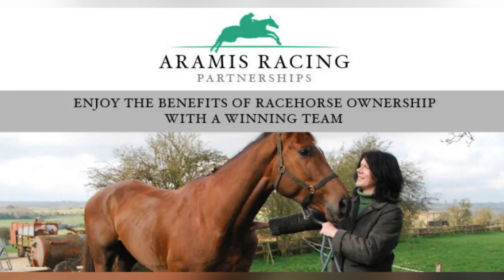Aintree course supposed to be wettest since 2001 when only four horses finished as animal we...